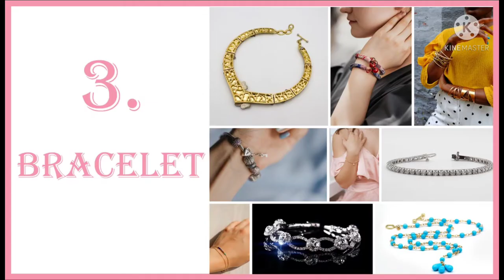Top 25 gifts for girls under Rs.200 on friendship day